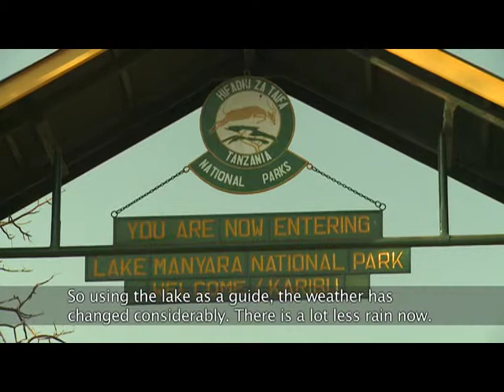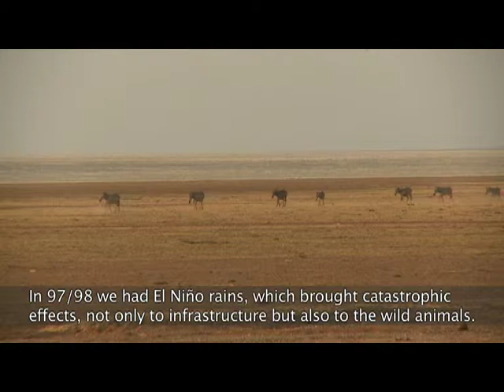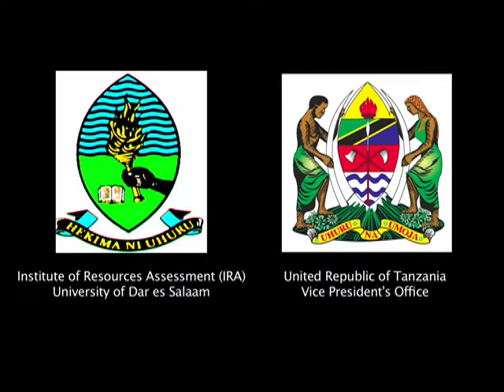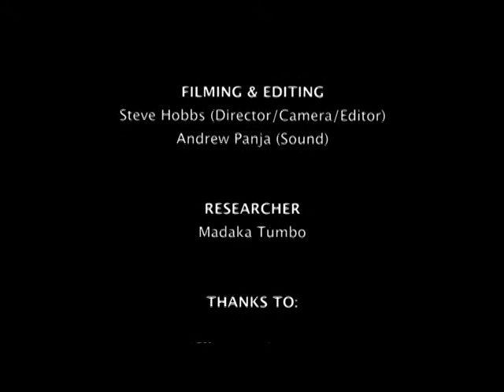Climate witness: Manyara - Wildlife in peril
Unpredictable rainfall and hotter temperatures is threatening many species of birds and animals in Lake Manyara, in northern Tanzania.

Film produced by WWF

For more on the UK government's ambition for a global deal on climate change visit the Act on Copenhagen